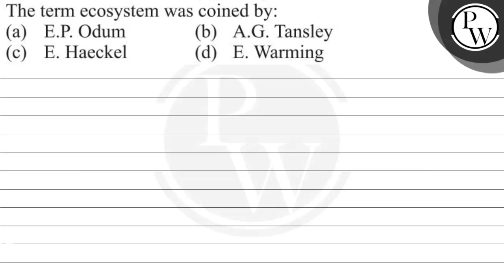The term ecosystem was coined by: (a) E.P. Odum (b) A.G. Tansley \(...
The term ecosystem was coined by:
(a) E.P. Odum
(b) A.G. Tansley
\( \mathrm{P} \)
(d) E. Warming
W